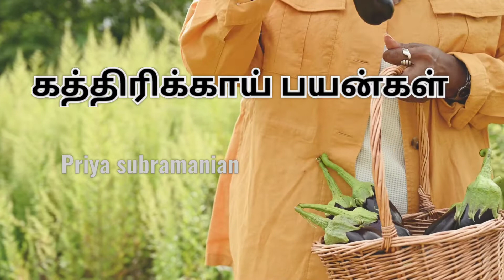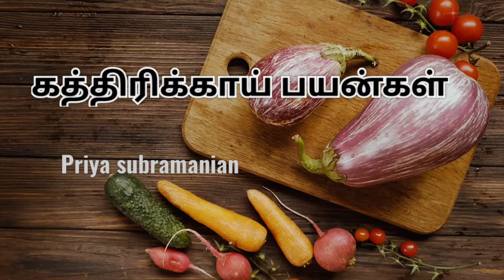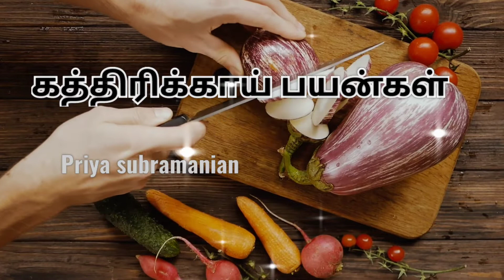கத்திரிக்காய் நன்மைகள் || Brinjal Benifits in Tamil || Priya subramanian